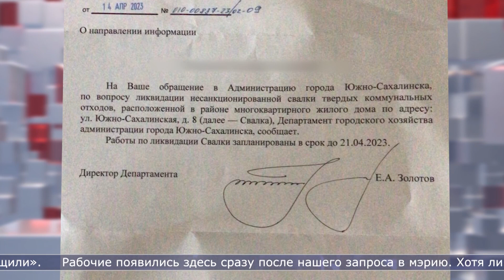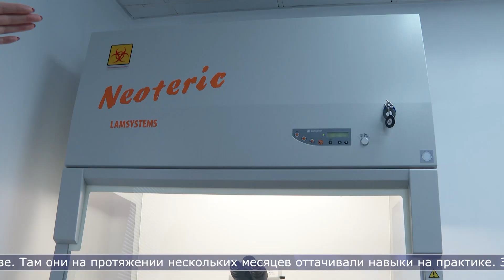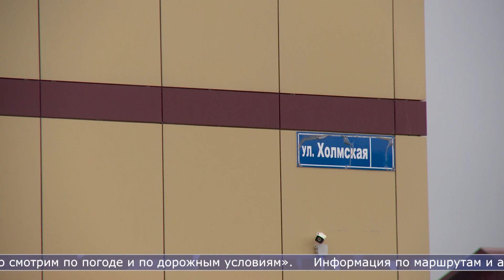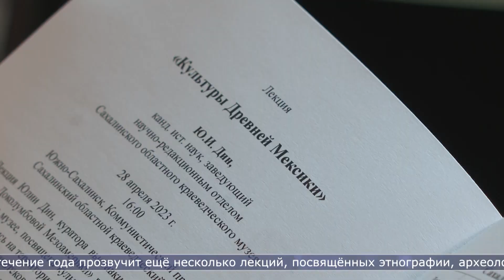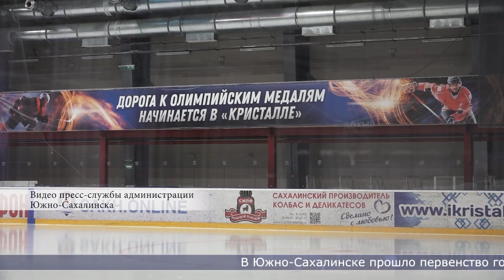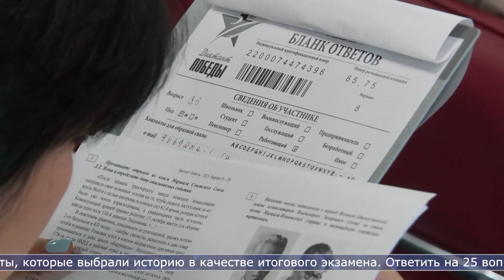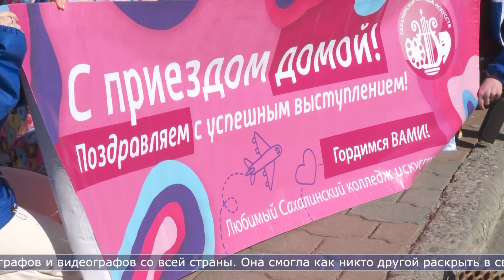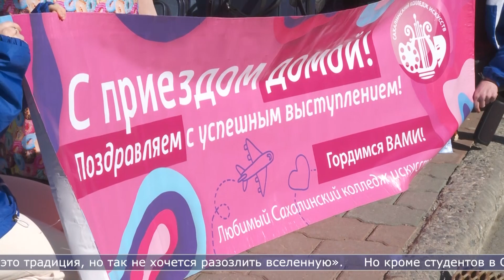28.04.2023 Сахалин сегодня